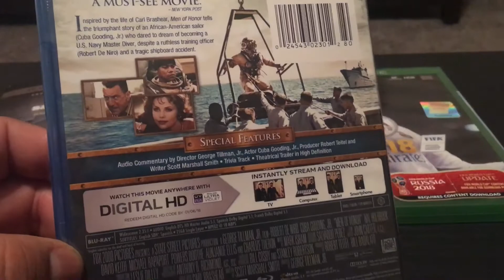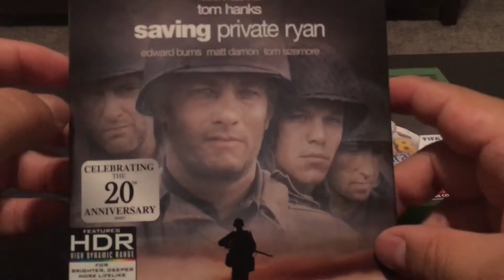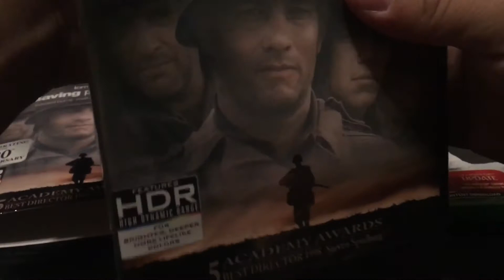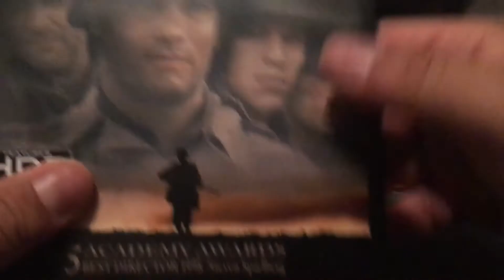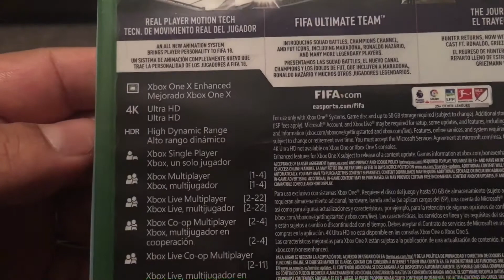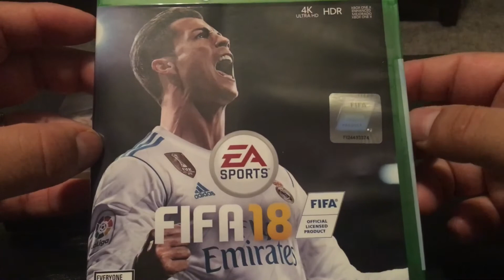Un buen entretenimiento para este fin de semana 😎 y Unboxing FIFA 2018